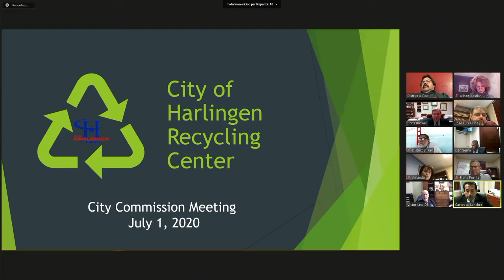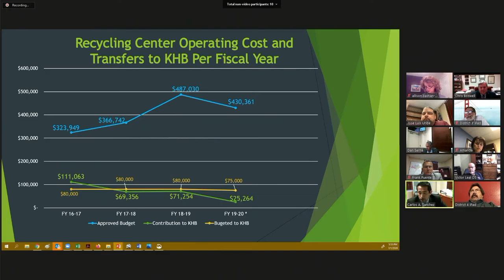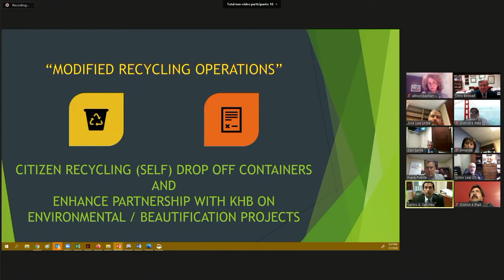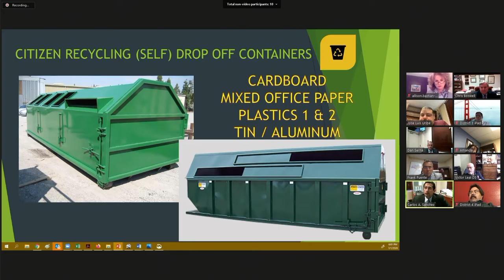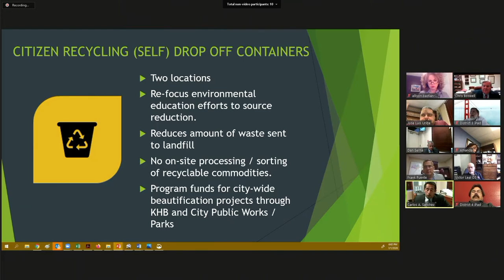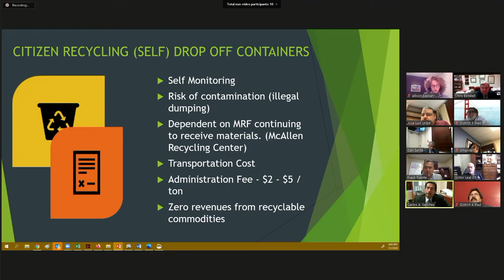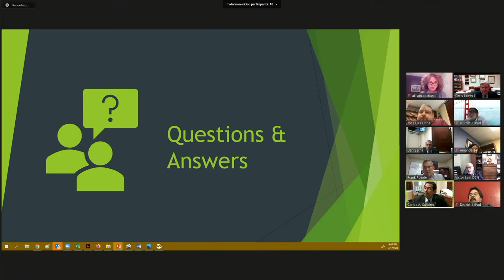Harlingen City Commission 07-01-2020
The Harlingen City Commission Meeting for July 1, 2020

Agenda - To view specific items select the timecode beside the agenda item below.

Citizen Communication 0:03:42
Item 1 - Approval of Minutes 0:13:31
Item 2 - Consent Agenda 0:14:01
Item 3 - One Year Action Plan 0:14:51
Item 4 - Easement and Right-of-Way 0:17:42
Item 5 - Hike and Bike Trail 0:19:50
Item 6 - Tex-Pool Investments 0:21:26
Item 7 - Recycling Center Operations 0:22:25
Item 8 - Properties for Sale 0:50:37
Item 9 - Harlingen Emergency Loan Program 0:54:35
Item 10 - Board Appointments 0:57:17
Item 11 - Executive Closed Session 0:57:47
Item 12 - Harlingen Municipal Court
Adjourn